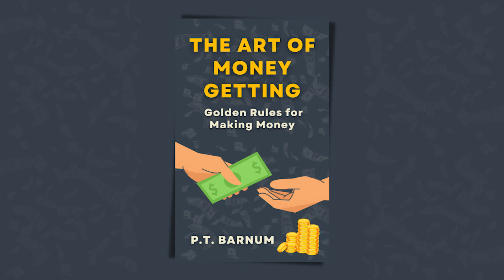The Art of Money Getting (1880) | Full Audiobook | Free | P.T. Barnum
The Art of Money Getting: Golden Rules for Making Money by P.T. Barnum 1880

Don't miss out on the opportunity to indulge in this simple and ageless wisdom on money earning strategies.

Listen to the full audiobook here for free!